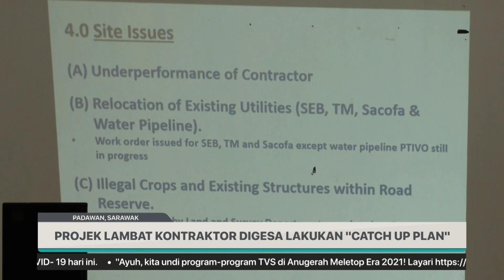PROJEK LAMBAT KONTRAKTOR DIGESA LAKUKAN CATCH UP PLAN